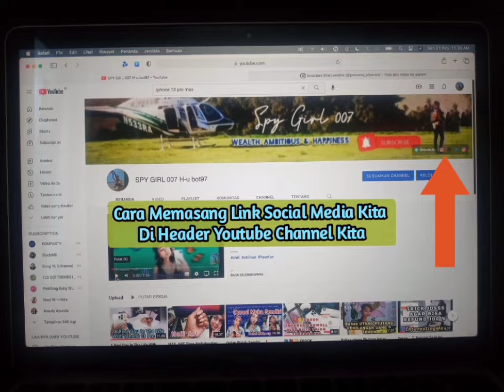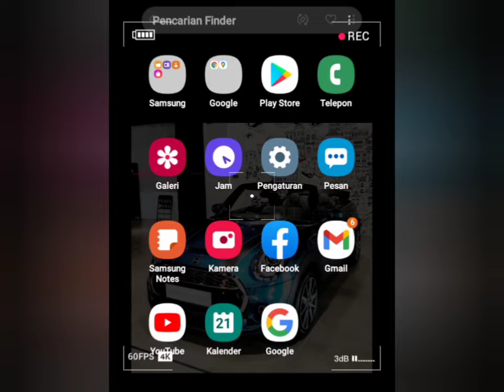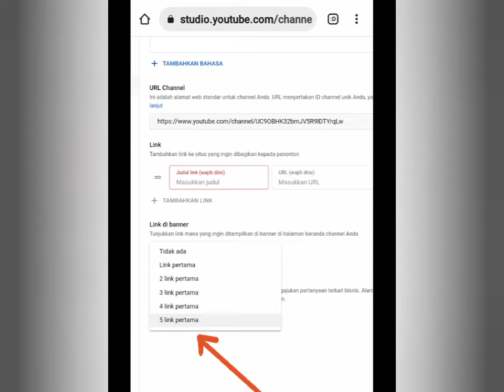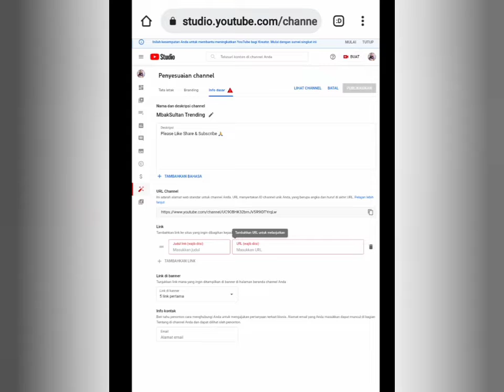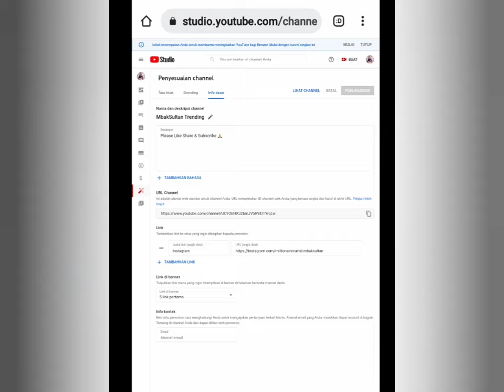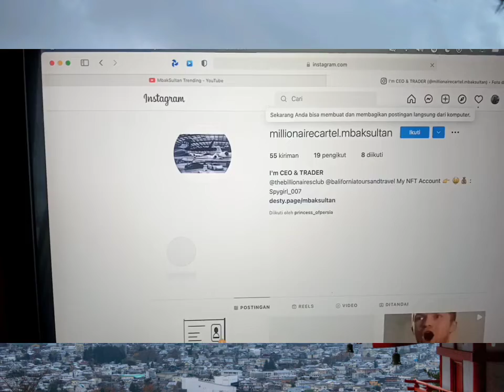Social Media Kamu Bisa Menambah Subscribers Youtube Channel Kamu...❗youtuberpemula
ENDORSEMENT 👉 ⬇️ :
MbakSultan Trending

Untuk mendapatkan gratisss info2 ter up to date. Ttg Bsnis..Saham,Reksadana,Cryptocurrency..,Forsage dan mata uang digital dan giveaway atau undian berhadiah lainnya...❗

□  ■ Youtube Chanel Baby Bule ⬇️ :
Babyllionaire

shopee.co.id/spyx7_bali

☆☆☆ JOINT WITH US HERE ⬇️ : THE SULTAN COMMUNITY WEBSITE ⬇️ :